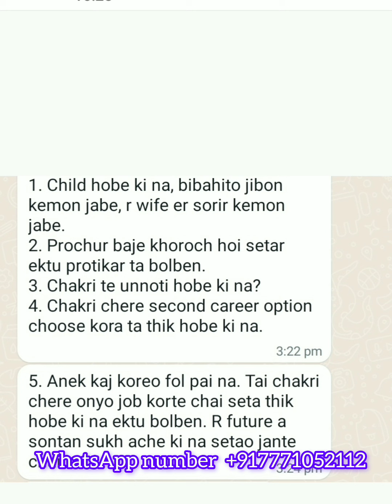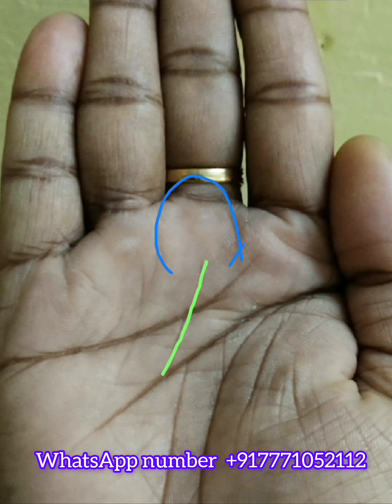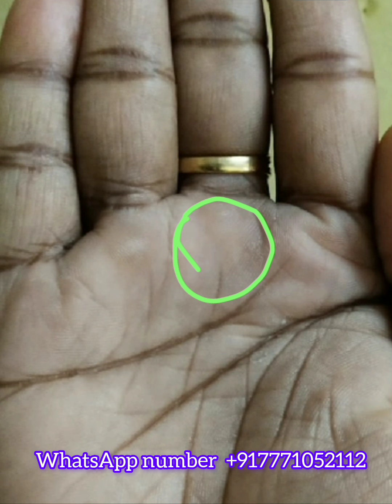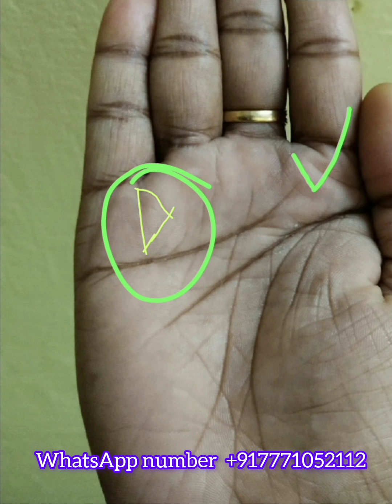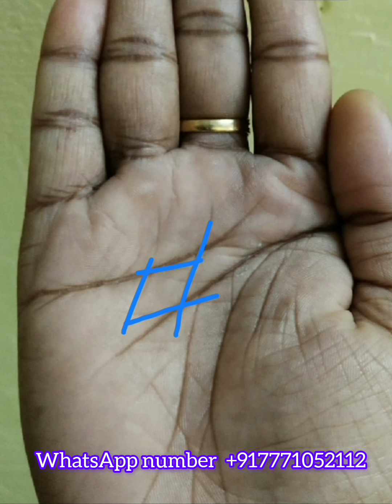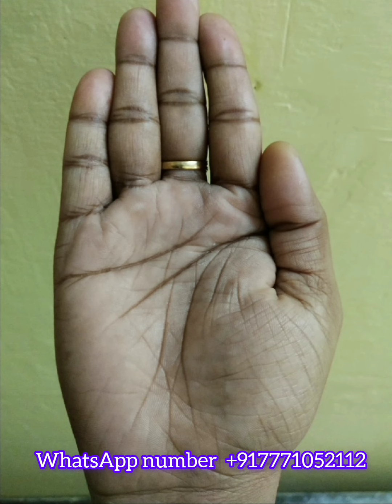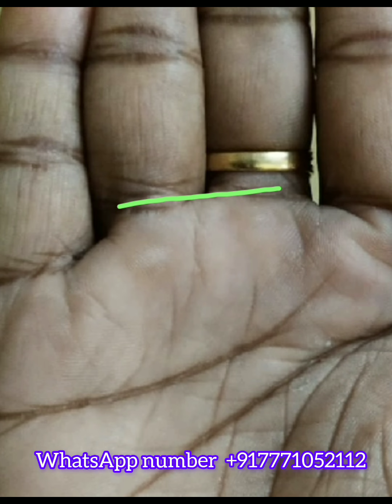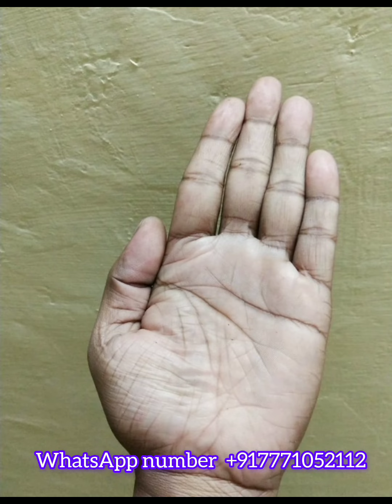সুন্দর বিবাহিত জীবন, প্রচুর ইনকাম যোগ , উন্নতি এবং বিদেশ ভ্রমণযোগ, সহৃদয় ব্যক্তি।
If you want to see the big house, you need to see the Luck Line and Venus field.
Sun line is required to be seen in the upper part of the heart line to see love marriage arrange marriage.

To see more improvement, the entire hand area needs to be looked at very well.
Venus is the place of happiness, so those who have Venus in their favor are much happier in life.

Mitra palmistry bangla
Mitra the palmist
astro Mitra 19
astrology in bangla
moon mount in hand
mitra palmistry bangla
Mitra the palmist
full  analysis
Jupiter mount in hand
Venus mount in hand
mercury mount in hand
sun mount in hand
mers mount in hand
mind line in hand
heart line in hand
life line in hand
ketu mount in hand
rahu mount in hand
hand analysis in bangla
palmistry reading in bangla
star sign in hand
fish sign in hand
traingle sign in hand
square sign in hand
হস্তরেখা
হাত দেখা শেখা
সম্পূর্ণ হস্ত রেখা বিচার
হাতে প্রেমের রেখা
হস্তরেখা বিচার
x sign in hand
M sign in hand
flower sign in hand
elephant sign in hand
bow sign in hand
rare sign in hand
astrology
palmistry
palm reading
full hand judgement
Money line
money triangle line
marriage line in hand
divorce line in hand